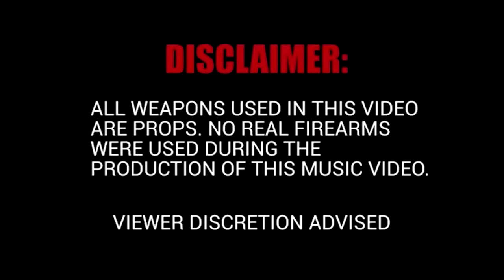DEADNIGGAS- NoChill x KayKutta x TopOpp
Shot by : @AcpVisuals
Vfx by : @HeyMyNameAngel

Instagram : @Real.NoChill / @Kay_Kuttaa_Monsta / @TopOpp823